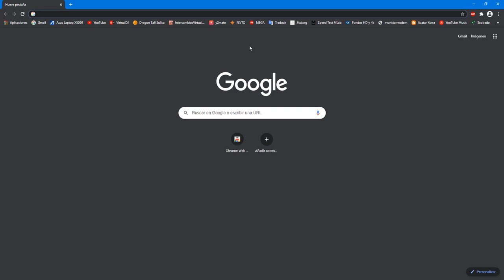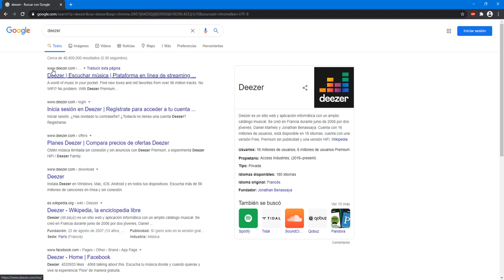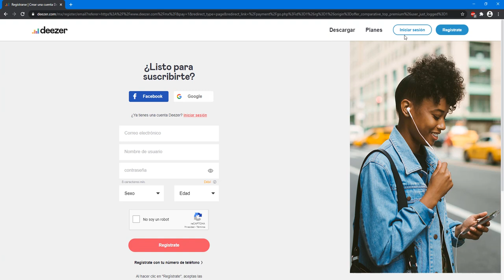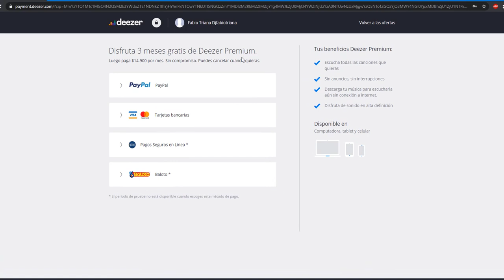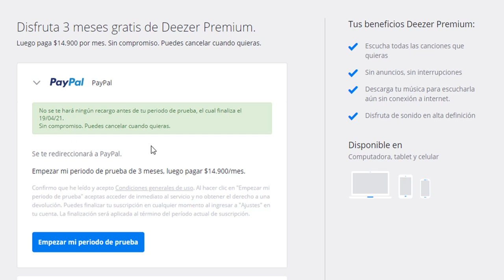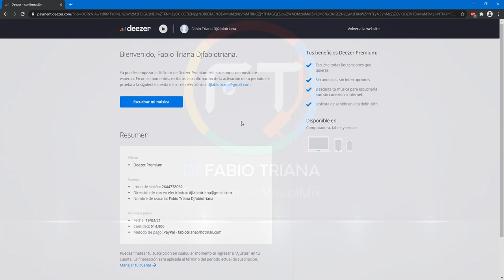como activar los 3 meses gratis de deezer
asi active los tres meses de @DeezerFrance